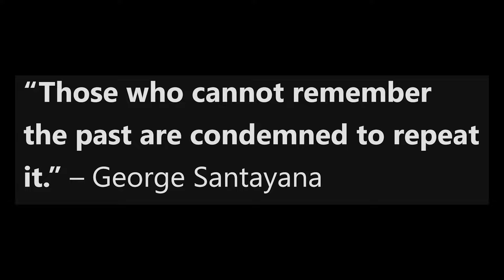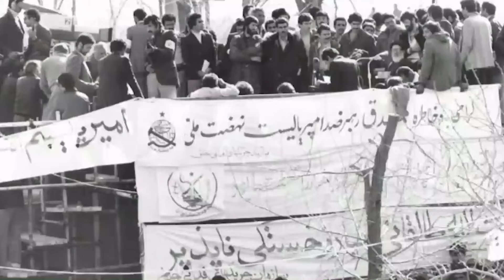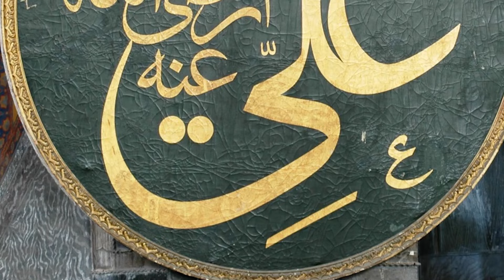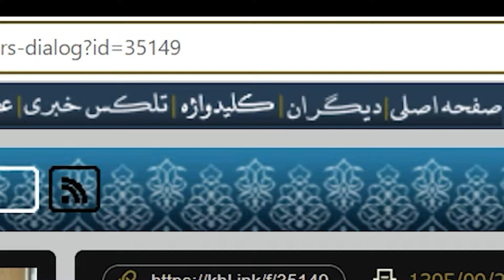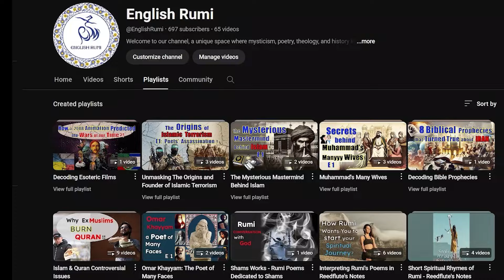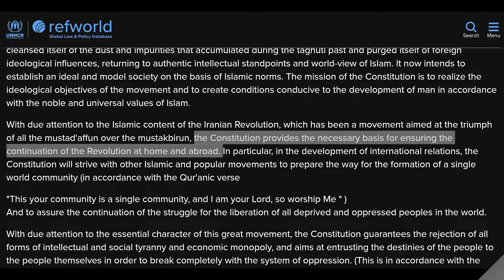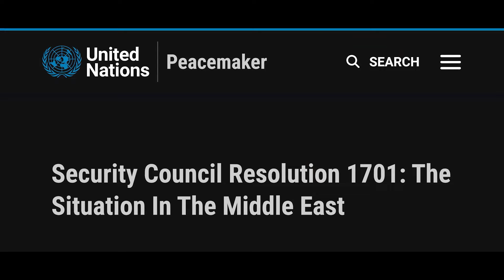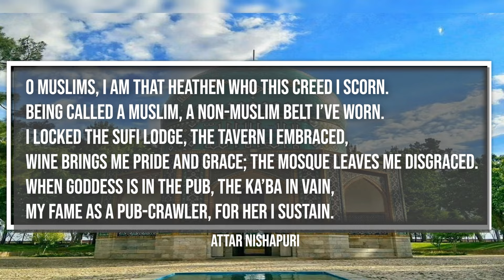A Warning for Gaza Supporters: ❌ Iran’s Islamic Revolution's Aftermath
Support our quest for knowledge and unity by supporting our channel and challenging divisive narratives and consider buying us a coffee at:
00:00 Introduction
00:55 The Rise of Iran’s Islamic Republic
02:01 Khomeini Exposing True Face of Real Islam After Reaching Power
05:22 Islamic Executions and Human Rights Violations
06:54 Defining Enemies Based on Muhammad's Practice
08:48 Hamas' Anti-Semitism Corresponding to Iran
09:25 Why Iranian People Support Israel
10:23 Khamenei Intensifying the Islamic Oppression
12:28 Khomeini's Son Rushing Armed Officials to Kill Salman Rushdi
13:48 Supreme Leader Legitimizing Terror of Dissents Based on Muhammad's Practice
16:49 How Hamas Mirrored Islamic Republic's Oppressing Policies
19:30 IRGC; An Entire Army Dedicated to Expansion of Islamic Barbarism
21:47 Action Needed Asap Against IRGC & Islamic Republic
26:14 Netanyahu's Precious Speech On Nature of Islamic Regimes
27:13 Attar; An Iranian Sufi Poet Who Became an ExMuslim